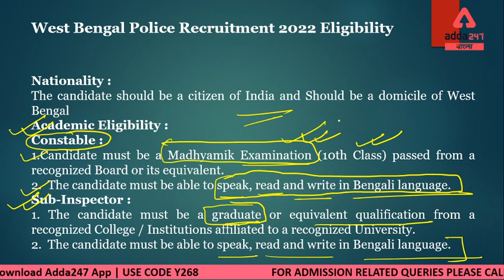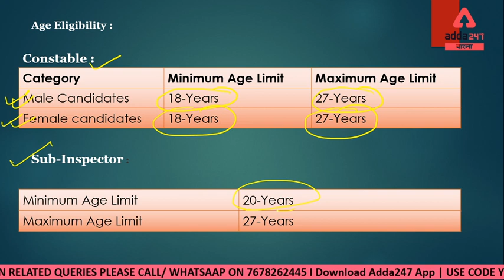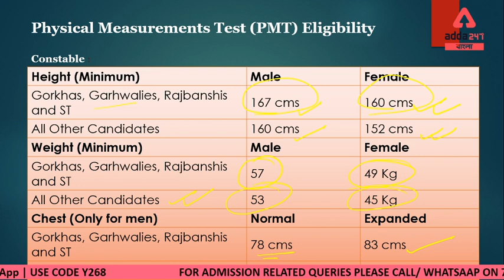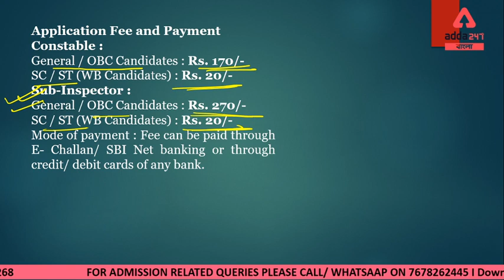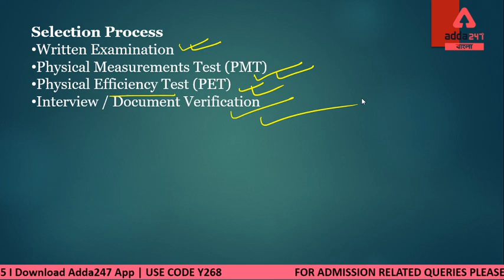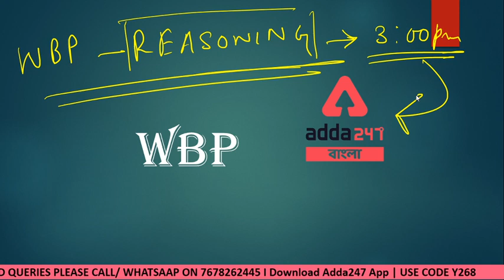[ALERT🔴] West Bengal Police Recruitment 2022 | 9000 WBP Constable, SI Upcoming Vacancies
In this video, we will discuss West Bengal Police Recruitment 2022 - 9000 WBP Constable, SI Upcoming Vacancies in Bengali.

West Bengal Police Recruitment 2022 | WBP 2022 | WBP 2022 New Vacancy | West Bengal Police SI Recruitment 2022 | West Bengal Police Constable Recruitment 2022 | WBP SI 2022 | WBP Constable 2022 | WBP Constable 2022 Recruitment

Preparing For Gencom? Share Your Feedback

Batches –
Gencom Smart Batch | General Combined Complete Batch in Bengali | Live Classes